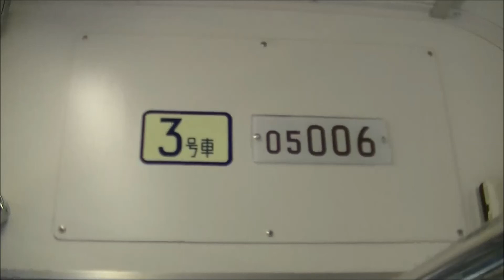千代田線05系第65編成 綾瀬～北綾瀬間 車内 走行音＋北綾瀬駅発車